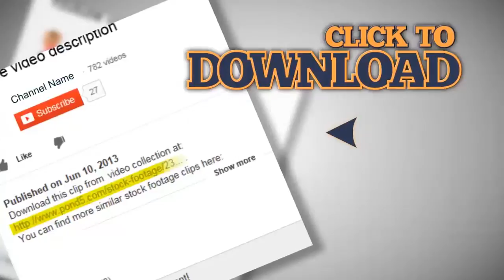Connecting charger into cellular phone. Stock Footage